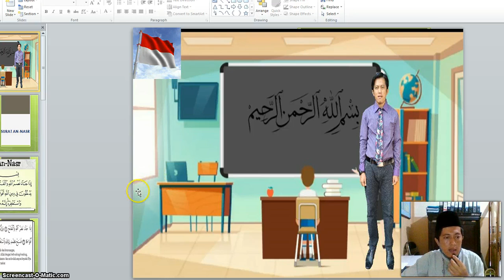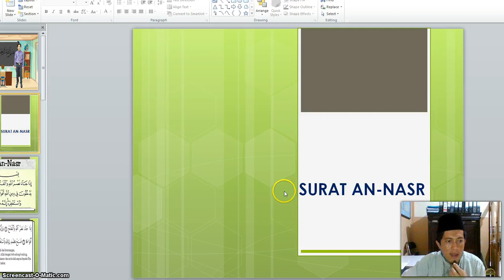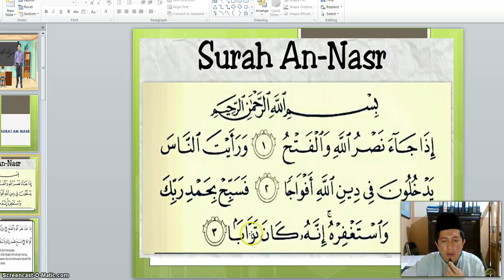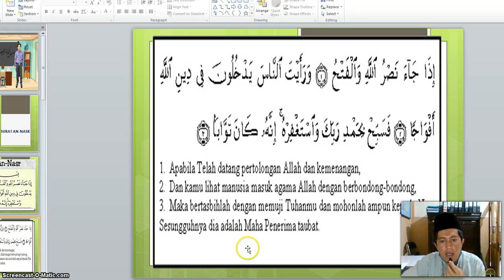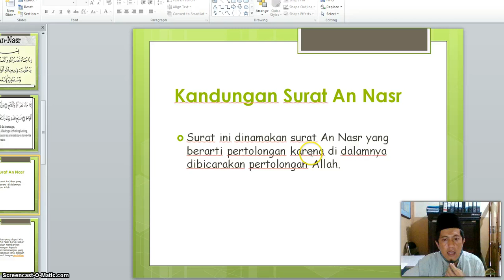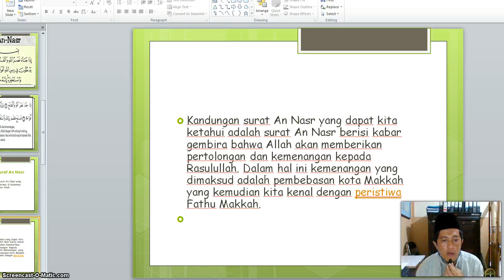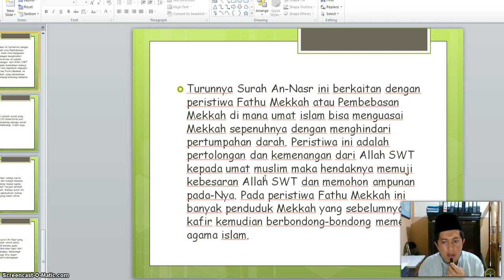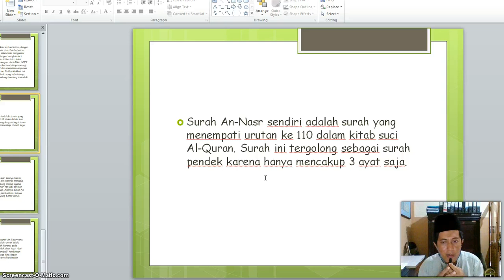BelajarbersamaSUKMA: KELAS 7 SMP AL-HIDAYAH | TBTQ | AN-NASR